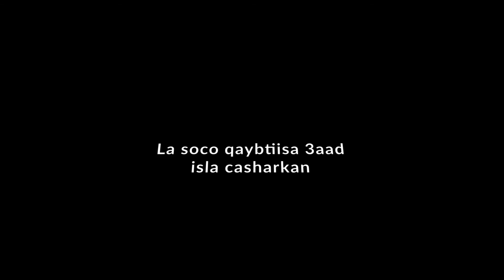Tusaalooyin - Khatumada Wanaagsan - Qaybtii 2aad ( Xalaqadii 15aad )